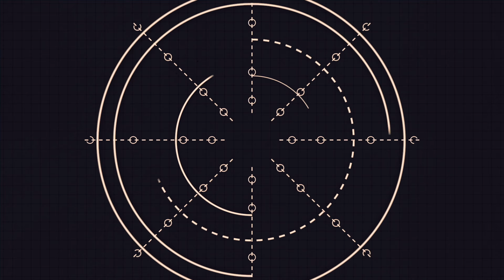Dr. Kevin Roberts on the Future of the Heritage Foundation and Conservatism | Full Interview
In Today's episode of "Moment of Truth," Saurabh sits down with Kevin Roberts, President of the Heritage Foundation, to discuss the state of the conservative movement, and the future of the Heritage Foundation, as well as trade, education, family policy, foreign policy with Russia, Ukraine, and China, and what must be done to save our Republic in these perilous times.

Kevin Roberts, Ph.D., was named president of The Heritage Foundation in October 2021. He succeeded former Heritage President Kay C. James as the seventh president in the organization’s 48-year history. Roberts previously served as the chief executive officer of the Texas Public Policy Foundation (TPPF), an Austin-based nonprofit, nonpartisan research institute and the largest state think tank in the nation. Under Roberts’ leadership, TPPF more than doubled in size. He also expanded the Texas think tank’s influence nationwide, opening an office in Washington, D.C., so that TPPF research might better inform federal policy debates.